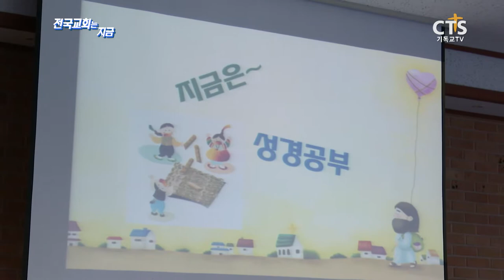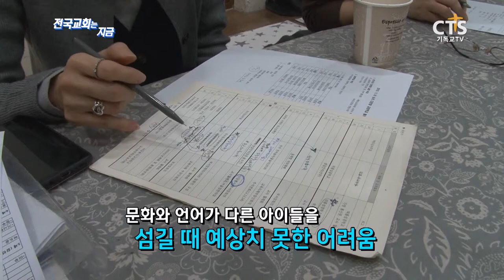전국교회는지금 36회 다음세대가 희망입니다 - 승리교회 편_191129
외국인들과 다문화가정 아이들을 섬기며
다양한 활동과 예배가 이뤄지고 있는
승리교회 승리다문화비전센터 이야기!